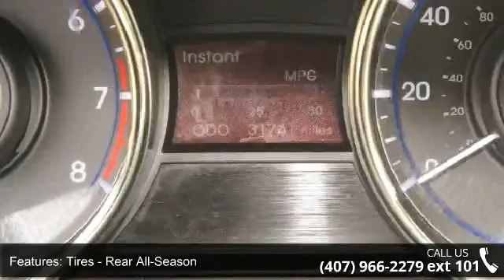2012 Hyundai Sonata GLS - Universal Hyundai - Orlando, FL...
This 2012 Hyundai Sonata GLS is offered exclusively by Universal Hyundai Nissan. Drive off the lot with complete peace of mind, knowing that this gently used Sonata GLS is covered by a CARFAX and Auto Check vehicle history report. At Universal Nissan Hyundai, we want you to know that you can be confident in your purchase with us. This wonderfully fuel-efficient vehicle offers a supple ride, quick acceleration and superior styling without sacrificing MPGs. More information about the 2012 Hyundai Sonata: A sister vehicle to the Kia Optima and leading the category which includes the Toyota Camry and Honda Accord. Well-equipped in standard form, the Sonata has an impressive interior passenger and truck space. Fuel economy is also impressive, averaging 24 mpg in the city and 35 mpg on the highway, thanks in part to special low rolling resistance tires.